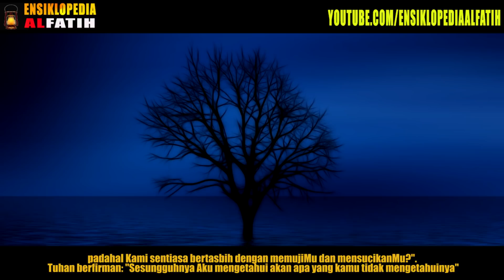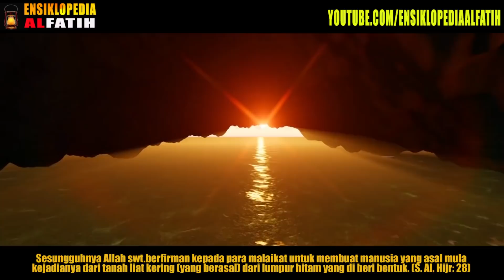3 MAKHLUK DI BUMI SEBELUM DICIPTAKAN NABI ADAM AS